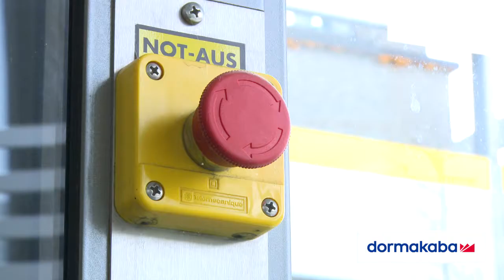dormakaba Talos CSD-C01 - Circular Sliding Door